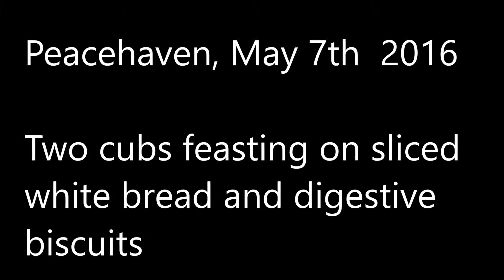Fox cubs feasting on bread and biscuits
2 fox cubs, still with dark brown coats, discover a little feast of digestive biscuits and slices of white bread. Or at least it was white bread before they dragged and played with it in the dry soil. But when has a little bit of dirt ever put a fox off it's food?